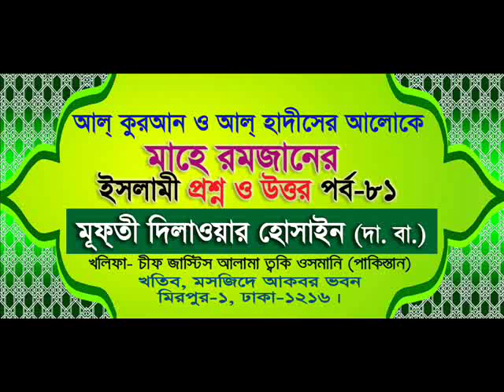Islamic Question & Anser Part 82 - Mufti Delawar Hossain